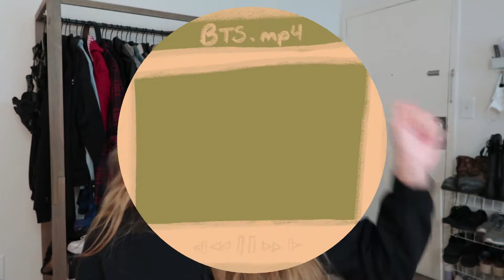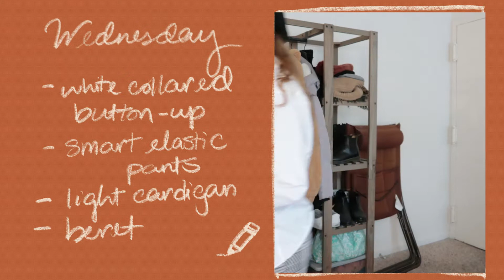BACK TO SCHOOL OUTFITS | Days of the Week | LOOKBOOK 2021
7 outfits for each day of the week! I hope you guys were able to find some inspiration from these outfits, let me know which one you guys liked best! :D